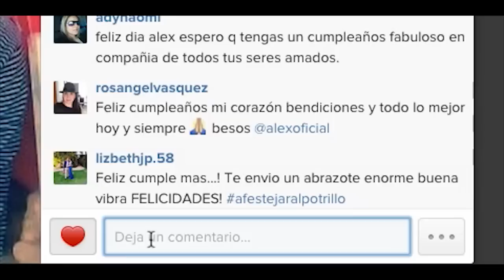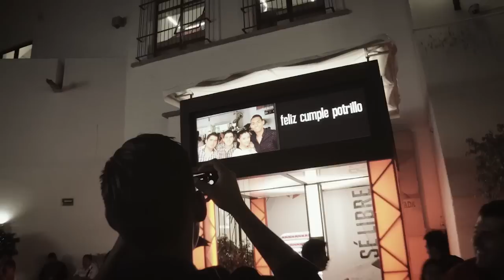Cumpleaños Alejandro Fernández 2015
¡Ésta fue la sorpresa y experiencia que vivió Alejandro Fernández en su cumpleaños!